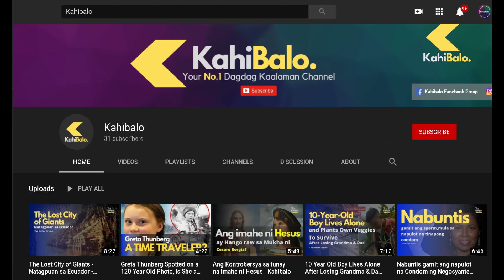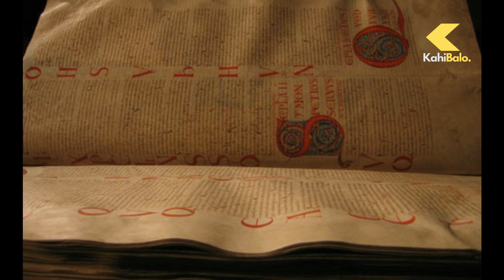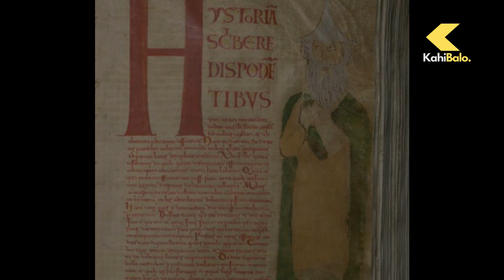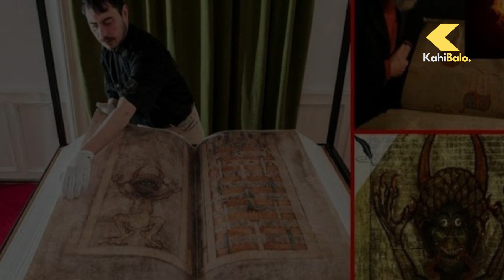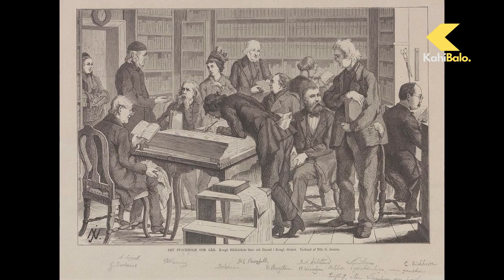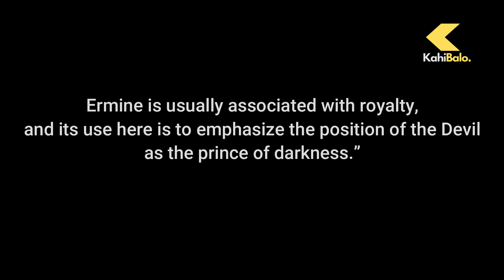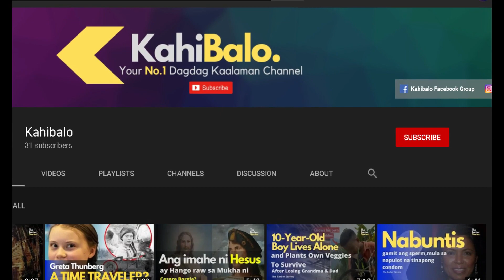Ang Bibliya ng Demonyo | Kahibalo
Ang Codex Gigas o ang tinaguriang Devil's Bible ay ang pinakamalaking libro sa buong mundo.

Kahibalo Channel